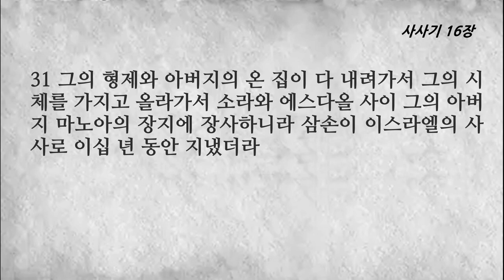사사기 16장 삼손과 들릴라 머리 삭발 죽음으로 가다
■사사기 16 장■(삼손과 들릴라 그리고 죽음)
1 삼손이 가사에 가서 거기서 한 기생을 보고 그에게로 들어갔더니
2 가사 사람들에게 삼손이 왔다고 알려지매 그들이 곧 그를 에워싸고 밤새도록 성문에 매복하고 밤새도록 조용히 하며 이르기를 새벽이 되거든 그를 죽이리라 하였더라
3 삼손이 밤중까지 누워 있다가 그 밤중에 일어나 성 문짝들과 두 문설주와 문빗장을 빼어 가지고 그것을 모두 어깨에 메고 헤브론 앞산 꼭대기로 가니라
4 이 후에 삼손이 소렉 골짜기의 들릴라라 이름하는 여인을 사랑하매
5 블레셋 사람의 방백들이 그 여인에게로 올라가서 그에게 이르되 삼손을 꾀어서 무엇으로 말미암아 그 큰 힘이 생기는지 그리고 우리가 어떻게 하면 능히 그를 결박하여 굴복하게 할 수 있을는지 알아보라 그리하면 우리가 각각 은 천백 개씩을 네게 주리라 하니
6 들릴라가 삼손에게 말하되 청하건대 당신의 큰 힘이 무엇으로 말미암아 생기며 어떻게 하면 능히 당신을 결박하여 굴복하게 할 수 있을는지 내게 말하라 하니
7 삼손이 그에게 이르되 만일 마르지 아니한 새 활줄 일곱으로 나를 결박하면 내가 약해져서 다른 사람과 같으리라
8 블레셋 사람의 방백들이 마르지 아니한 새 활줄 일곱을 여인에게로 가져오매 그가 그것으로 삼손을 결박하고
9 이미 사람을 방 안에 매복시켰으므로 삼손에게 말하되 삼손이여 블레셋 사람들이 당신에게 들이닥쳤느니라 하니 삼손이 그 줄들을 끊기를 불탄 삼실을 끊음 같이 하였고 그의 힘의 근원은 알아내지 못하니라
10 들릴라가 삼손에게 이르되 보라 당신이 나를 희롱하여 내게 거짓말을 하였도다 청하건대 무엇으로 당신을 결박할 수 있을는지 이제는 내게 말하라 하니
11 삼손이 그에게 이르되 만일 쓰지 아니한 새 밧줄들로 나를 결박하면 내가 약해져서 다른 사람과 같으리라 하니라
12 들릴라가 새 밧줄들을 가져다가 그것들로 그를 결박하고 그에게 이르되 삼손이여 블레셋 사람이 당신에게 들이닥쳤느니라 하니 삼손이 팔 위의 줄 끊기를 실을 끊음 같이 하였고 그 때에도 사람이 방 안에 매복하였더라
13 들릴라가 삼손에게 이르되 당신이 이 때까지 나를 희롱하여 내게 거짓말을 하였도다 내가 무엇으로 당신을 결박할 수 있을는지 내게 말하라 하니 삼손이 그에게 이르되 그대가 만일 나의 머리털 일곱 가닥을 베틀의 날실에 섞어 짜면 되리라 하는지라
14 들릴라가 바디로 그 머리털을 단단히 짜고 그에게 이르되 삼손이여 블레셋 사람들이 당신에게 들이닥쳤느니라 하니 삼손이 잠을 깨어 베틀의 바디와 날실을 다 빼내니라
15 들릴라가 삼손에게 이르되 당신의 마음이 내게 있지 아니하면서 당신이 어찌 나를 사랑한다 하느냐 당신이 이로써 세 번이나 나를 희롱하고 당신의 큰 힘이 무엇으로 말미암아 생기는지를 내게 말하지 아니하였도다 하며
16 날마다 그 말로 그를 재촉하여 조르매 삼손의 마음이 번뇌하여 죽을 지경이라
17 삼손이 진심을 드러내어 그에게 이르되 내 머리 위에는 삭도를 대지 아니하였나니 이는 내가 모태에서부터 하나님의 나실인이 되었음이라 만일 내 머리가 밀리면 내 힘이 내게서 떠나고 나는 약해져서 다른 사람과 같으리라 하니라
18 들릴라가 삼손이 진심을 다 알려 주므로 사람을 보내어 블레셋 사람들의 방백들을 불러 이르되 삼손이 내게 진심을 알려 주었으니 이제 한 번만 올라오라 하니 블레셋 방백들이 손에 은을 가지고 그 여인에게로 올라오니라
19 들릴라가 삼손에게 자기 무릎을 베고 자게 하고 사람을 불러 그의 머리털 일곱 가닥을 밀고 괴롭게 하여 본즉 그의 힘이 없어졌더라
20 들릴라가 이르되 삼손이여 블레셋 사람이 당신에게 들이닥쳤느니라 하니 삼손이 잠을 깨며 이르기를 내가 전과 같이 나가서 몸을 떨치리라 하였으나 여호와께서 이미 자기를 떠나신 줄을 깨닫지 못하였더라
21 블레셋 사람들이 그를 붙잡아 그의 눈을 빼고 끌고 가사에 내려가 놋 줄로 매고 그에게 옥에서 맷돌을 돌리게 하였더라
22 그의 머리털이 밀린 후에 다시 자라기 시작하니라
23 블레셋 사람의 방백들이 이르되 우리의 신이 우리 원수 삼손을 우리 손에 넘겨 주었다 하고 다 모여 그들의 신 다곤에게 큰 제사를 드리고 즐거워하고
24 백성들도 삼손을 보았으므로 이르되 우리의 땅을 망쳐 놓고 우리의 많은 사람을 죽인 원수를 우리의 신이 우리 손에 넘겨 주었다 하고 자기들의 신을 찬양하며
25 그들의 마음이 즐거울 때에 이르되 삼손을 불러다가 우리를 위하여 재주를 부리게 하자 하고 옥에서 삼손을 불러내매 삼손이 그들을 위하여 재주를 부리니라 그들이 삼손을 두 기둥 사이에 세웠더니
26 삼손이 자기 손을 붙든 소년에게 이르되 나에게 이 집을 버틴 기둥을 찾아 그것을 의지하게 하라 하니라
27 그 집에는 남녀가 가득하니 블레셋 모든 방백들도 거기에 있고 지붕에 있는 남녀도 삼천 명 가량이라 다 삼손이 재주 부리는 것을 보더라
28 삼손이 여호와께 부르짖어 이르되 주 여호와여 구하옵나니 나를 생각하옵소서 하나님이여 구하옵나니 이번만 나를 강하게 하사 나의 두 눈을 뺀 블레셋 사람에게 원수를 단번에 갚게 하옵소서 하고
29 삼손이 집을 버틴 두 기둥 가운데 하나는 왼손으로 하나는 오른손으로 껴 의지하고
30 삼손이 이르되 블레셋 사람과 함께 죽기를 원하노라 하고 힘을 다하여 몸을 굽히매 그 집이 곧 무너져 그 안에 있는 모든 방백들과 온 백성에게 덮이니 삼손이 죽을 때에 죽인 자가 살았을 때에 죽인 자보다 더욱 많았더라
31 그의 형제와 아버지의 온 집이 다 내려가서 그의 시체를 가지고 올라가서 소라와 에스다올 사이 그의 아버지 마노아의 장지에 장사하니라 삼손이 이스라엘의 사사로 이십 년 동안 지냈더라